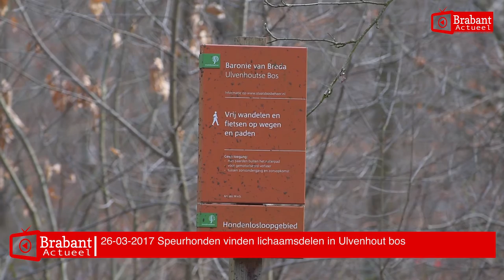(VIDEO) 26-03-2017 Speurhonden vinden lichaamsdelen in Ulvenhout bos